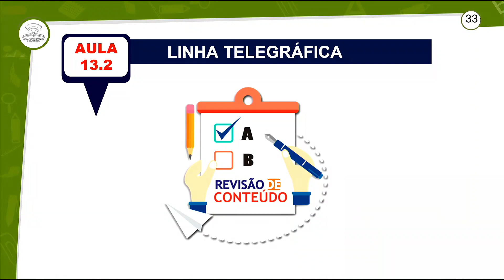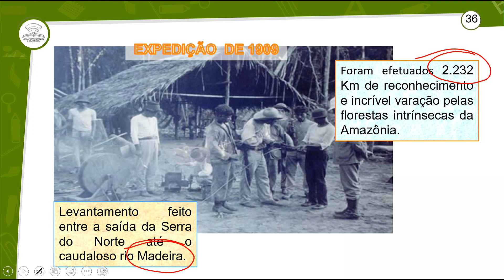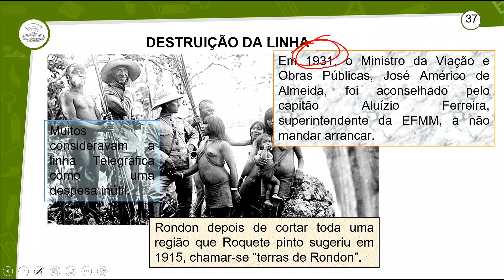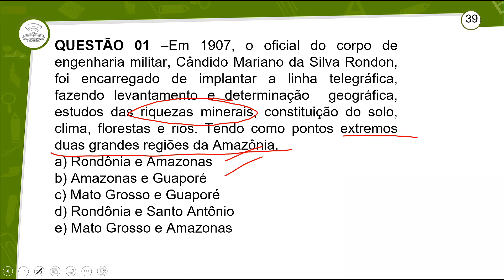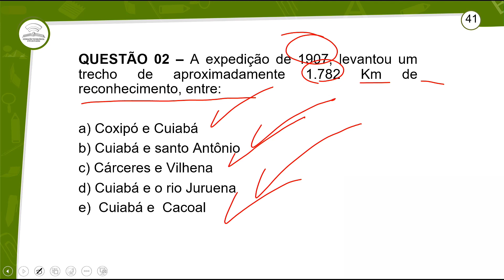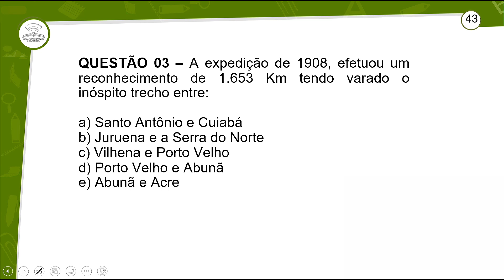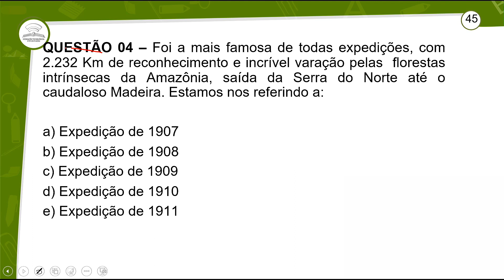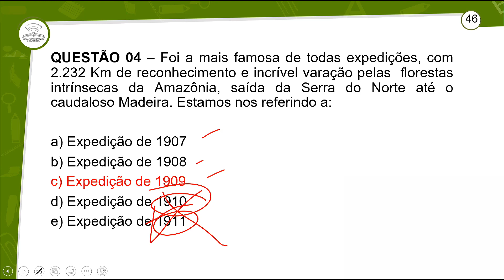13.2 - REVISÃO E CORREÇÃO - A RESISTÊNCIA ESCRAVA NO VALE DO GUAPORÉ